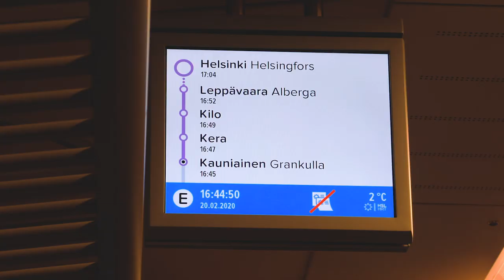Why I still take guitarlessons - Asim Searah (Wintersun)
I still take guitarlessons from different guitarplayers if I think that particular player has something to teach me. This time I went to see my friend Asim Searah. He plays guitar in Wintersun and sings in Damnation Plan and True Cult Club. I had an awesome session and we focussed on the concept of pick slanting. Something I had never really worked on. Damn... That's difficult if you're used to playing a certain way for 31 years. Nevertheless I had a lot of fun and I felt inspired.